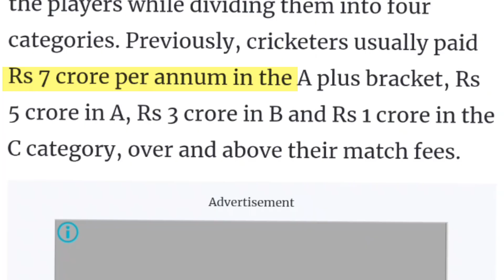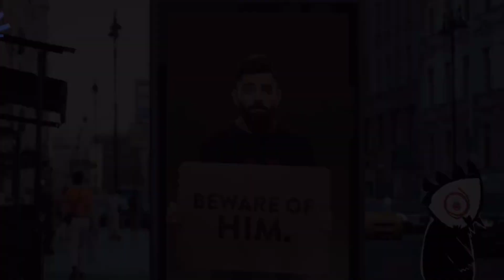Virat Kohli Make 1 Crore One Day Only Cricket Or Business | Virat Kohli Cricketer Or Businessman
Virat Kohli and Anushka Sharma: With a combined net worth of Rs.1300 crore, this power couple’s reign goes beyond the field of cricket and acting